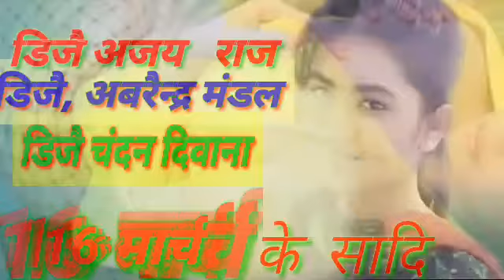डिजै, चंदन दिवाना सेरहाटौल(3)